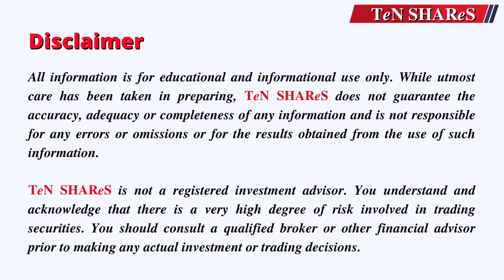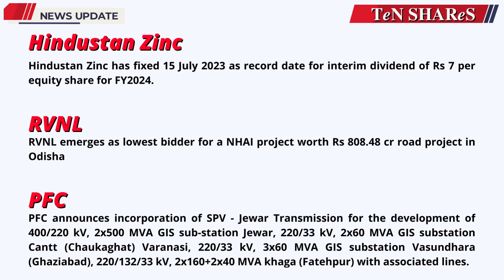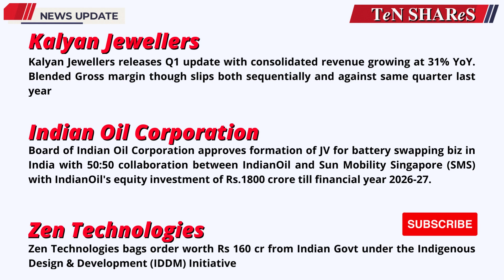Indian Stock Market News Today | 10 July 2023 | Latest Business News | BSE | NSE | TeN SHAReS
News Slides
0:21  0:34  0:47  1:00  1:13  1:26  1:39  1:52  2:05  2:18
Click on the timer and read all the different news slides in just a few seconds.

TeN SHAReS